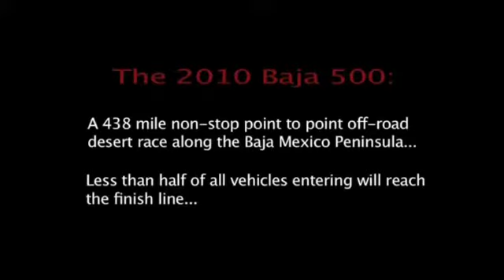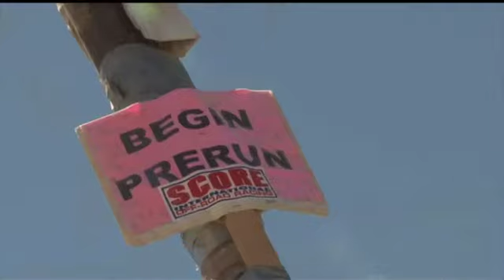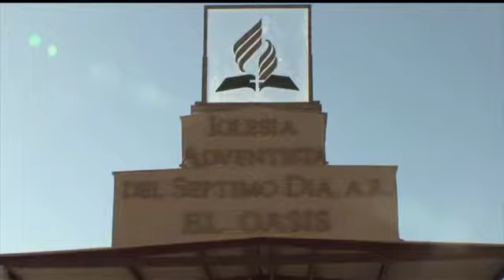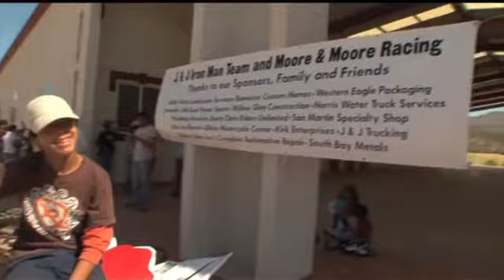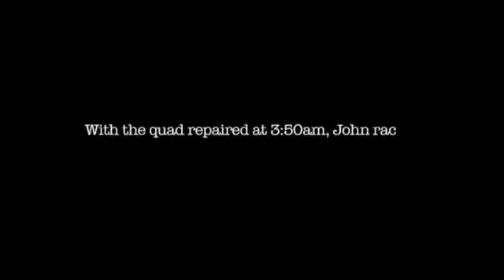Baja's Ironmen - Soloing the Distance - Baja 500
This 18 minute documentary chronicles life long friends and ATV and motorcycle racing team mates John Nores and Jeff Moore as they attempt to each solo the 2010 Baja 500 race in Baja. Mexico.  With nearly half of all vehicles entering the race never reaching the finish line, and J&J Ironman Racing teammates John and Jeff attempting to "Ironman" the course without additional team riders to make the finish line, the odds are stacked against them.  With the love and encouragement of the Baja orphans J&J Ironman Racing suppoorts, will the brothers survive the rigors of the 500 mile course?  Will they finish the race within the time limit?  Will they safely make the finish line after sparring with 900 horsepower trophy trucks bearing down on them to the finish line?  Watch and see!